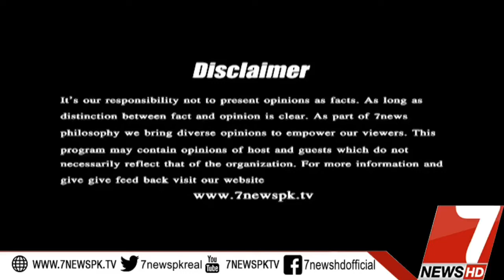TOP STORY 30 October 2019 |7News Official